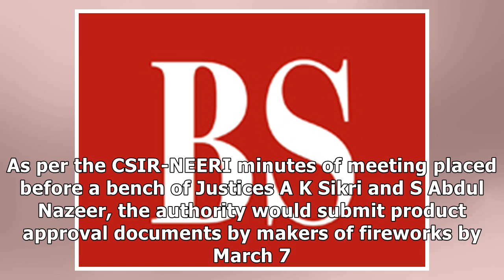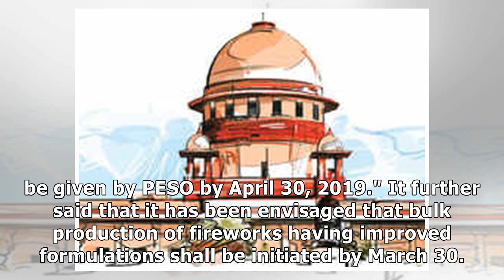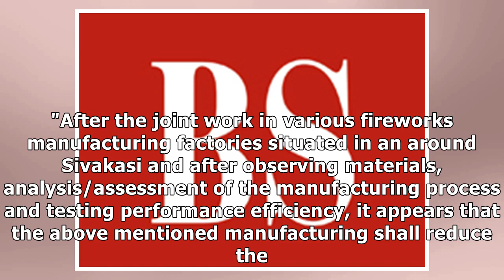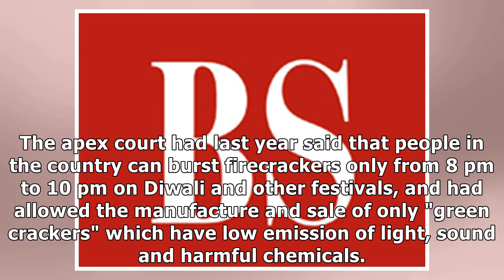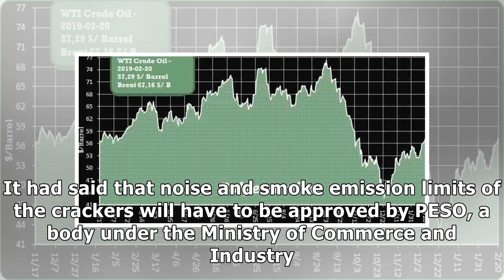Improved formulation for manufacturing green crackers finalised, PESO tells SC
Petroleum and Explosives Safety Organisation (PESO) told the Supreme Court on Tuesday that it has fi...